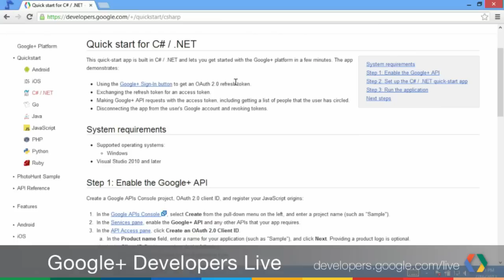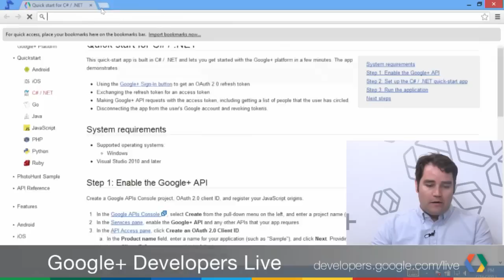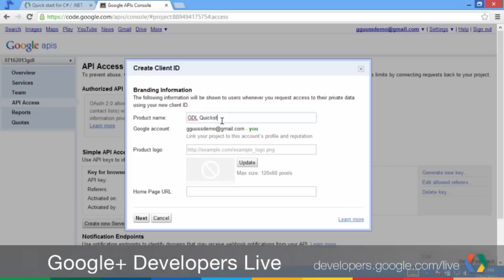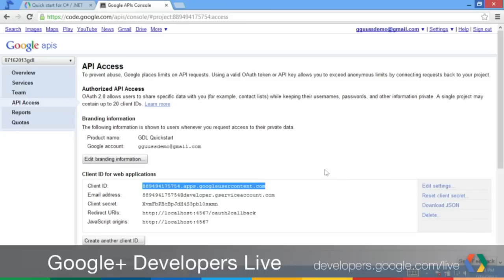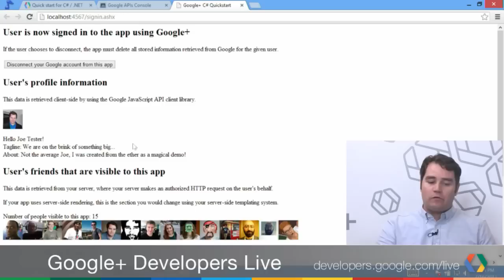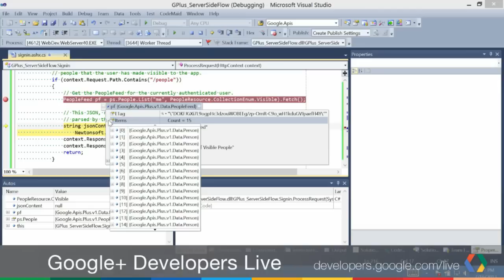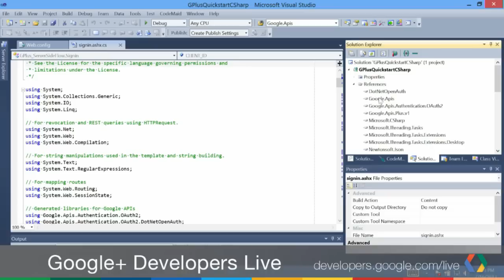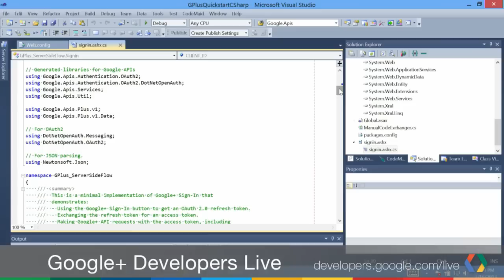Google+ Developers Live: Google+ C#/.NET Quickstart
See how to setup and run the Google+ Quickstart in C#. We'll also talk briefly about how you can use Google APIs from a C#/.NET project.